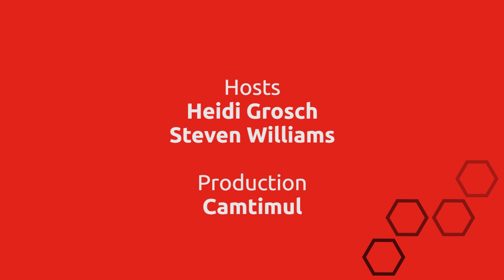How sound can affect character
Daily Inspiration for ESL: How sound can affect character With Greg
Are you ready for Tuesday Tips and Tricks for Teachers with Heidi?